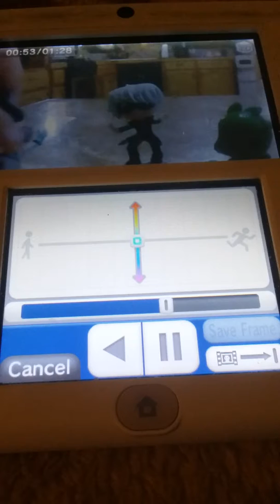Pj masks catbug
Just of fun